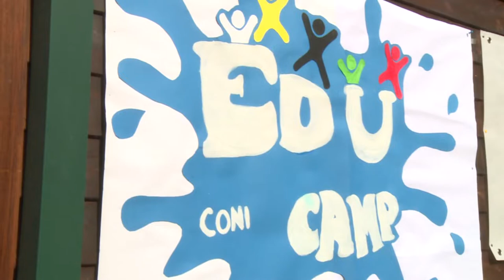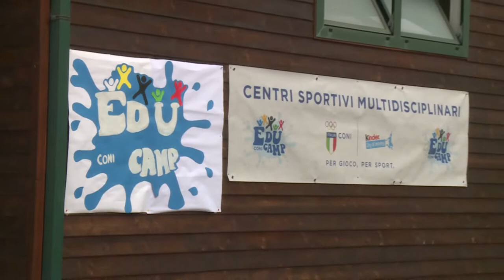Coni Abruzzo, tornano gli Edu Camp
Come ogni estate il CONI promuove e valorizza l’attività sportiva giovanile riferita alla fascia di età 5-14 anni attraverso un percorso educativo sportivo multidisciplinare che accompagna il giovane in tutto il periodo dell’anno.